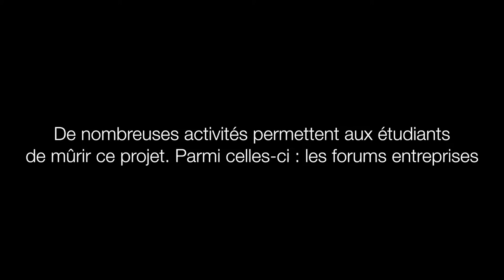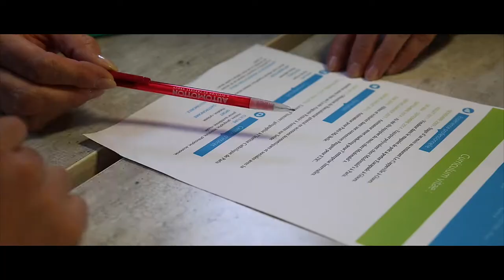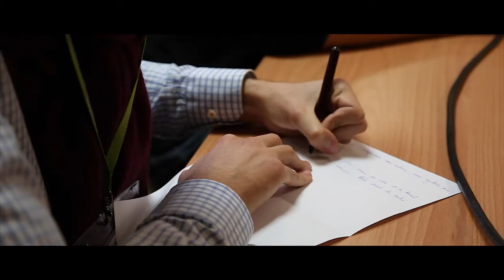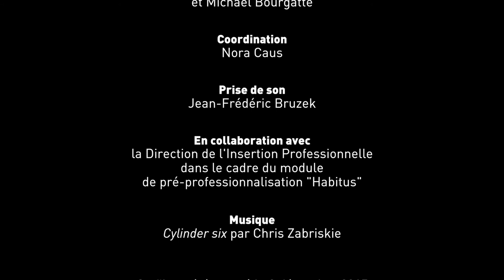Atelier du Numérique